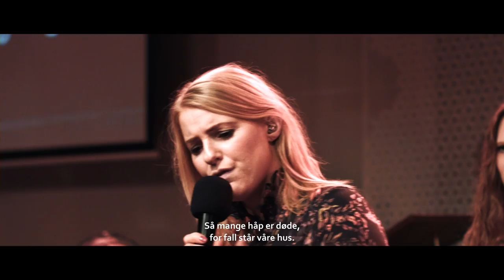RYDD VEI FOR HERRENS KOMME - Anders Skarpsno feat Anita Gjerlaug (Musikkvideo)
Fra albumet "RYDD VEI" - en LIVE-innspilling fra Bønnesenteret i Levanger med Anders Skarpsno feat. Anita Gjerlaug og lovsangere, musikere, dansere og forbedere fra hele landet

Kommer for salg på ryddvei.no og blir tilgjengelig der musikk streames og kjøpes

RYDD VEI FOR HERRENS KOMME
Tekst: Svein Ellingsen, Musikk: Svensk melodi
Synkroniseringsavtale med TONO, NCB og Norsk Musikforlag A/S